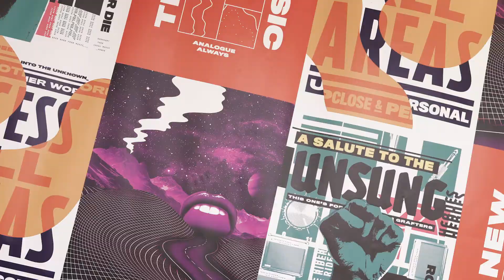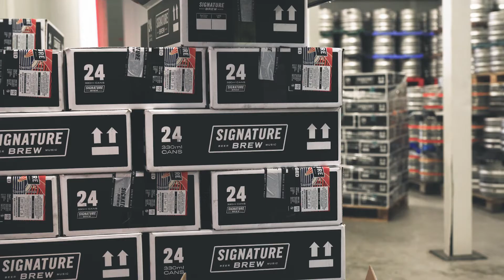Meet The Makers Signature Brew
At Dickies we recognise the art of work, so we created our Meet The Makers series to give an insight into the individuals who’s spirit of creativity takes the common idea of work to explore the passion and drive behind it.
For our latest featured Independent Makers film we visited Sam and Tom the two minds behind Signature Brew, a striking brewery come live music venue in Blackhorse Lane, East London. We caught up with them for a tour round their space and they walked us through the process of brewing beer from start to finish and had a chat with them about the taste of things to come.